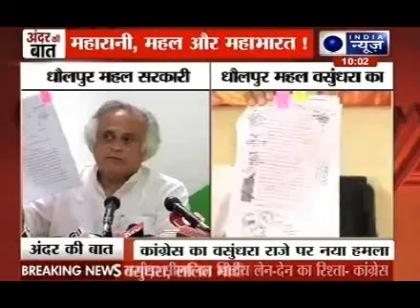Andar Ki Baat: BJP defends Vasundhara Raje after Congress attack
The Congress mounted pressure on embattled Rajasthan chief minister Vasundhra Raje, accusing her on Monday of illegally occupying the Dholpur Palace along with former IPL chief Lalit Modi through a private company.